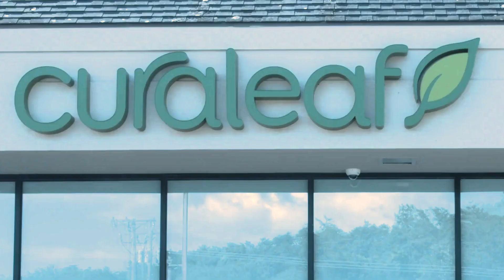Modern Cannabis: Curaleaf Store Tour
Take a look at the ins and outs of a Curaleaf dispensary!

You’ll hear from SVP of Retail Chris Melillo as he shares how the biggest cannabis company in the world by sales approaches the in-person cannabis retail experience at its 88 dispensaries across the U.S.